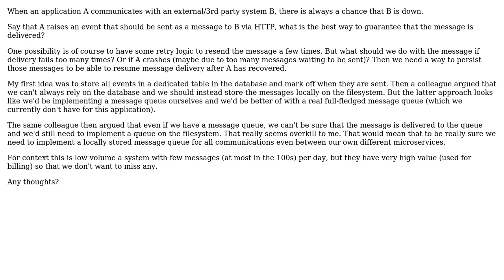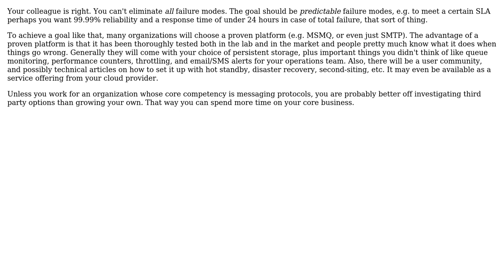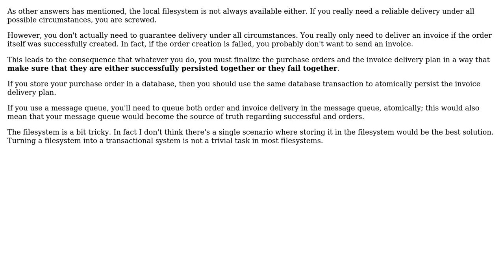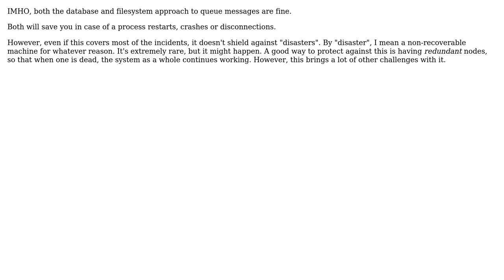Software Engineering: How to guarantee HTTP message delivery in fault tolerant way? (4 Solutions!!)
Software Engineering: How to guarantee HTTP message delivery in fault tolerant way?

With thanks & praise to God, and with thanks to the many people who have made this project possible! | Content (except music & images) licensed under CC BY-SA | Music | Images & others | With thanks to user Walfrat user Lie Ryan user John Wu user dagnelies user bangnab and the Stack Exchange Network Trademarks are property of their respective owners. You are responsible for your own actions.